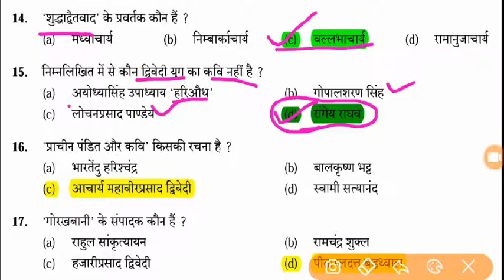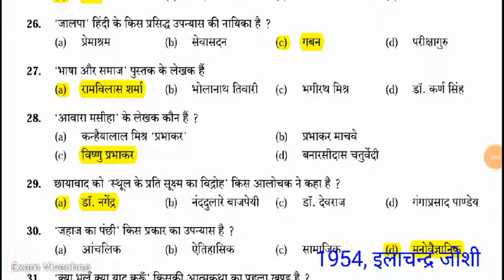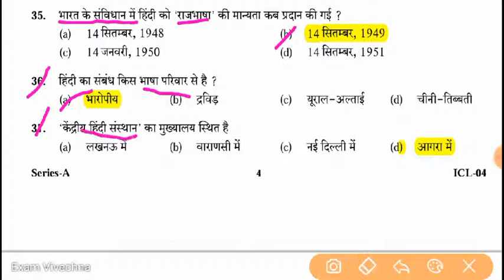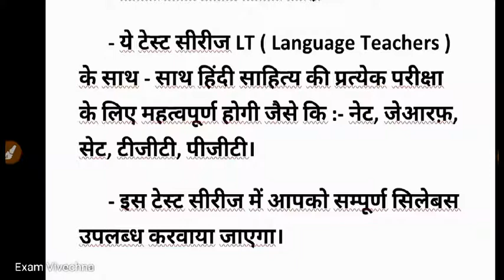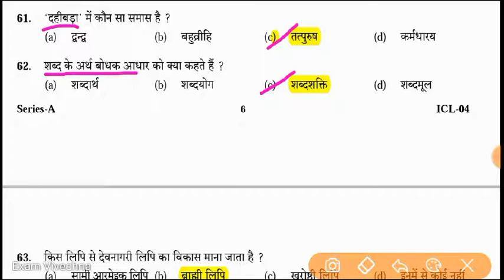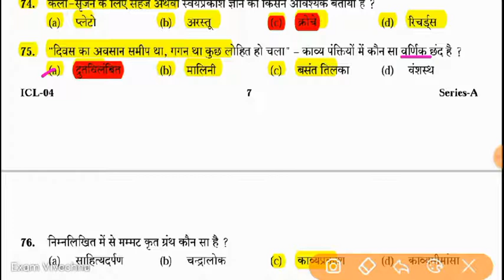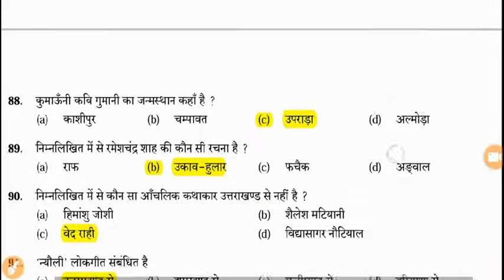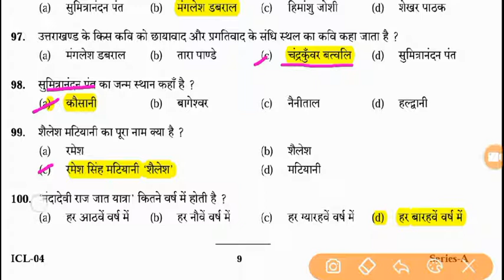🔥 Target PGT Hindi Part | PGT Hindi Solved Paper | उत्तराखण्ड पीजीटी हिंदी हल प्रश्न पत्र